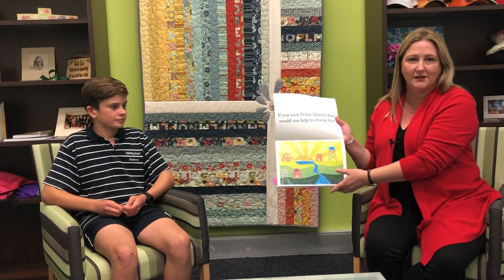Murray under the microscope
Stirling East Primary School Year 6/7 class spent nine months researching the Murray Darling Basin. Class representative Fletcher recently presented me with the copy of the book they compiled. I plan to present the book to the Federal Parliament.